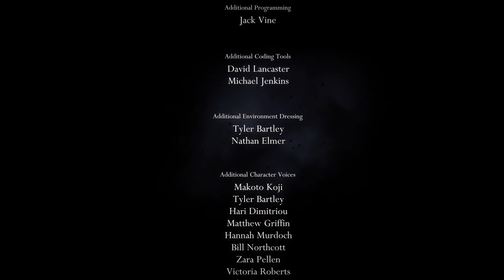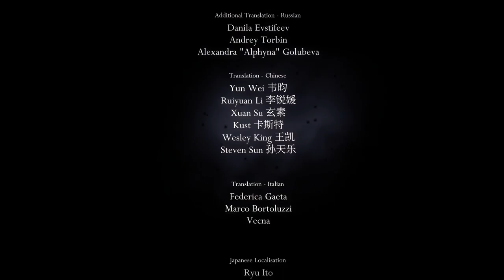Let The Light Be Snuffed Out: Hollow Knight Part 32 Final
and Dream No More.